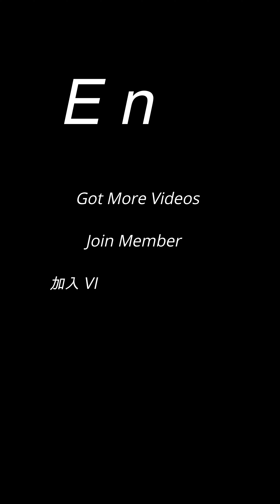介紹開幕活動 SG 金尹尹 翻滾鴉特殊芭樂 義享天地開幕試吃活動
影片詳細拍攝背景資訊
(拍攝時間 : 2021 / 4/ 19  )
(拍攝地點 : 高雄市 大順路 義享天地美食街 )
(拍攝活動 :  翻滾鴉特殊芭樂義享天地 開幕試吃活動)
(拍攝人物 :  介紹開幕試吃活動 SG 金尹尹)
影片由百大SG頻道 拍攝採訪解說